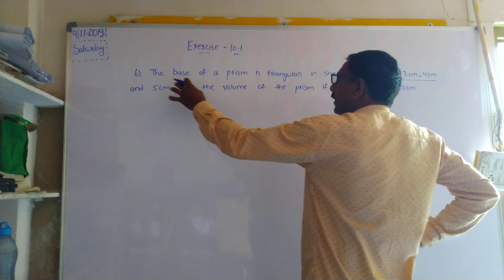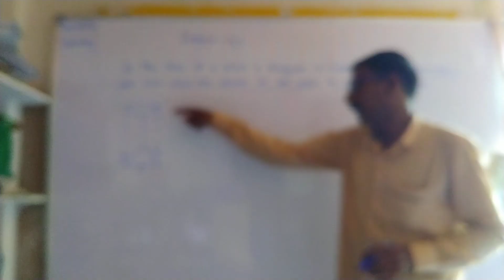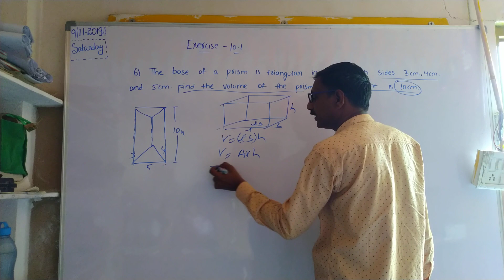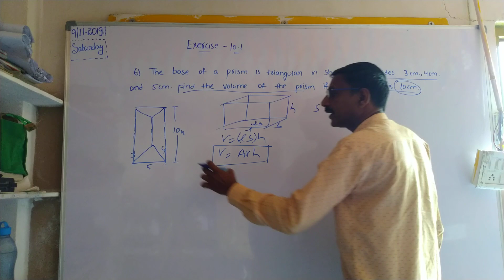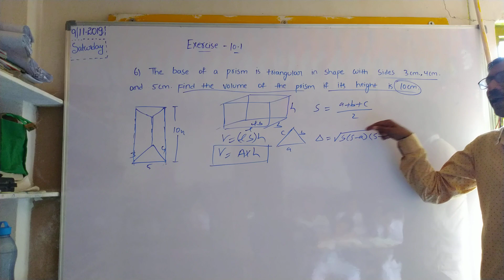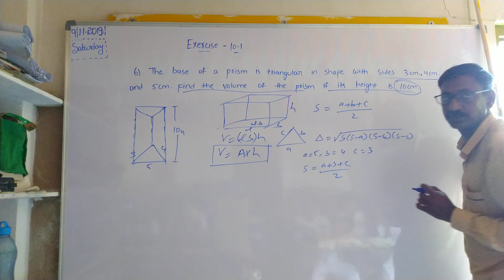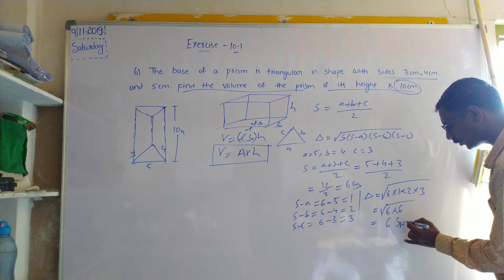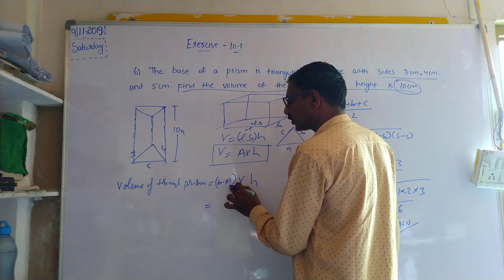Class 9 Surface Area and Volumes Chapter 10 Exercise 10.1 Explained In Telugu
6) the base of a prism is triangular in shape with sides 3cm ,4cm and 5cm. find the volume of the prism if its height is 10cm